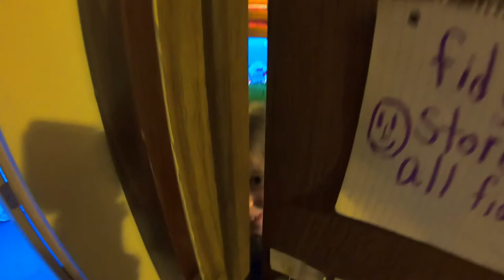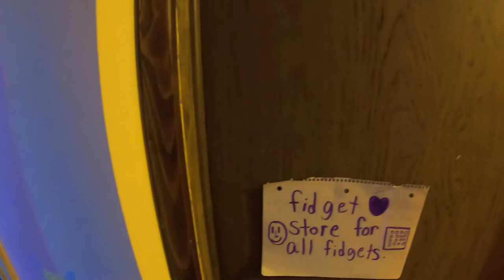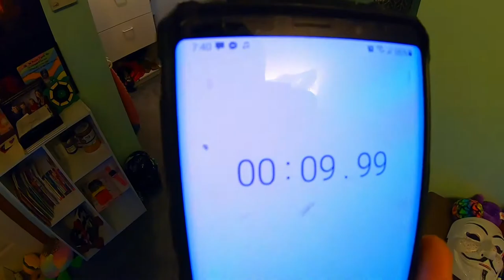Push and Pull Toys - Kids Kiwi Crate Unboxing and Review #4 - STEM Craft Fun - Averyanna's Art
It's been quite a while, and our stack of Kiwi Crates is growing so we had to do another video!  This time we focused a little more on playing with the projects than building them this time.  I hope the balance is a little better!

TRS Family Gaming is a family friendly YouTube channel that was started in June of 2020.  We are a family of five with different interests and try to show them through a wide variety of YouTube content.  Our videos range from gaming, art, reactions, outdoors, to challenges!  There is plenty of variety for everyone!  We hope you like our channel!  Thanks again!